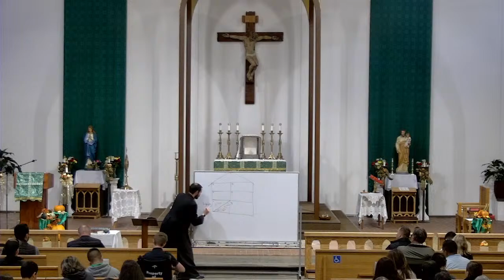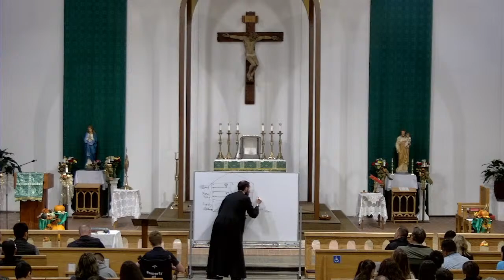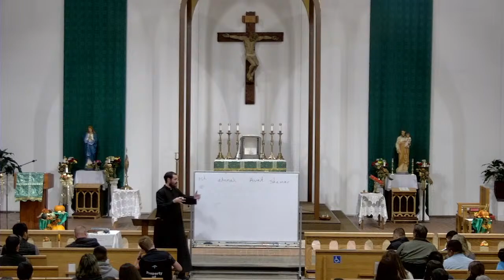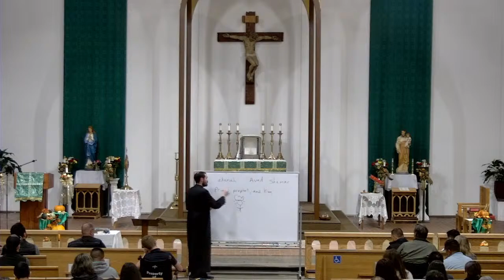10/6/22 - Bible Basics Lecture Series